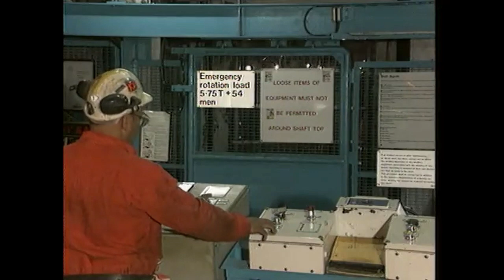Asfordby Colliery,[Super Pit] ,Melton Mowbray,Leicestershire - 1991 to 1997.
The first coal left the mine by train in 1991 and geological problems meant production had ceased by 1997.British Coal invested over £300 million in the pit and after privatisation in 1994, a further £40 million was invested. At is peak, the mine employed 490 personnel.The mine was closed due to volcanic sills that sat above the coal seams. The volcanic rocks were heavier than expected and had been putting too much pressure on the excavated coal seams below. Just before the closure was announced in August 1997, a massive flood and rockfall destroyed £6 million worth of equipment and the mine was closed leaving behind a possible 500,000,000 tonnes (550,000,000 tons) of mineable coal.